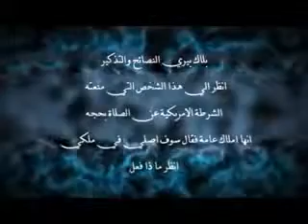ANA MOSLIM WAFTAKIR